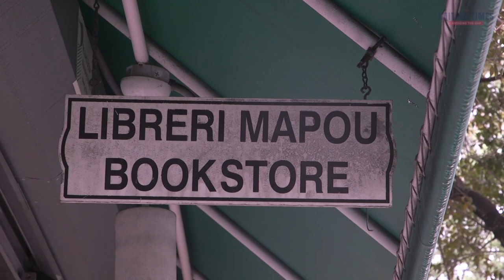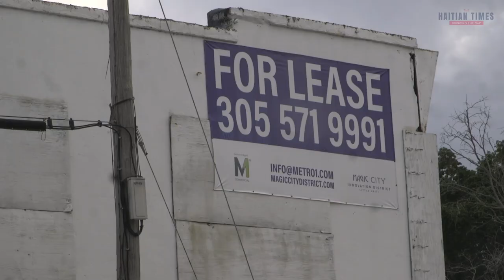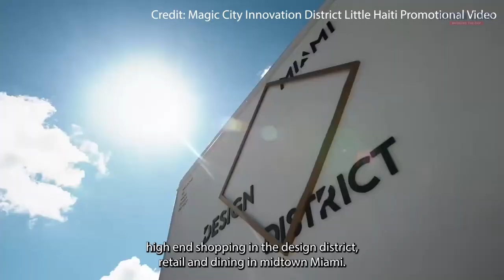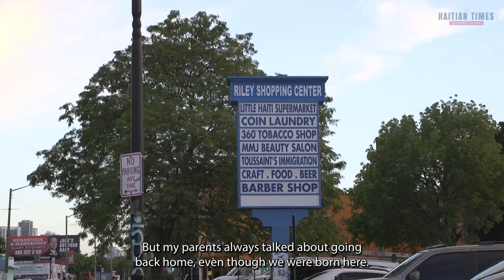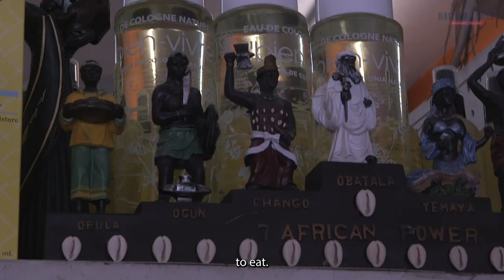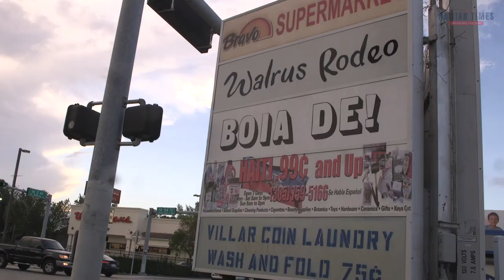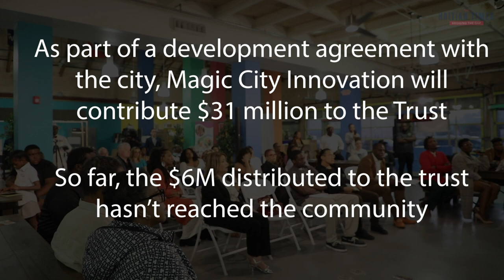Little Haiti in Transition | Gentrification at the heart of South Florida Haitians’ cultural cradle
Gentrification at the heart of South Florida Haitians’ cultural cradle highlights assimilation quandary

Wherever you go in Little Haiti, new developments with “for lease” signs greet you and construction sites dot the neighborhood as gentrification fully settles in. In this Haitian Times mini-documentary, three small business owners share their experiences of striving to keep alive the culture whose name Little Haiti bears.